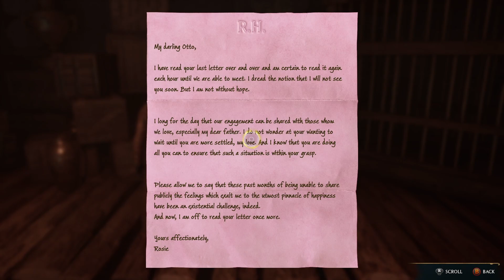Hogwarts Legacy » Let's Play Part 47 » Rescuing Natty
Hogwarts Legacy playthrough - Full walkthrough.
Episode 47 » Rescuing Natty

Age Rating: T for Teen Audiences